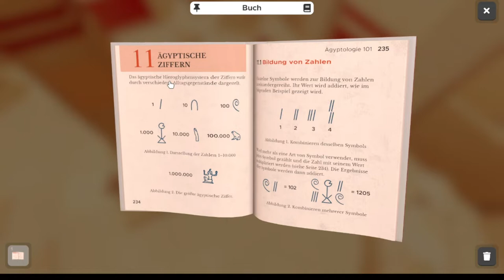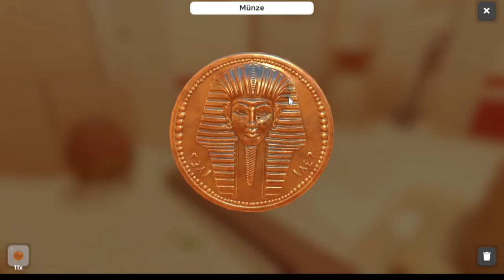Escape Simulator neue Videoreihe mit Busch2207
Lets Play Escape Simulator! Wir knobeln zusammen und bezwingen die Escaperooms. Es beginnt noch einfach, aber steigert sich von Folge zu Folge... Seid gespannt und bleibt dabei : )  Walkthrough